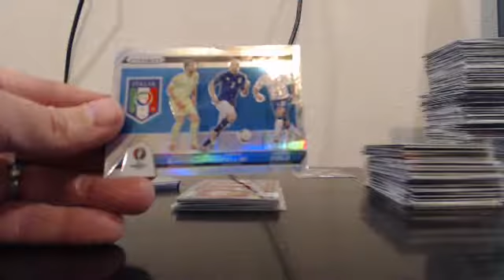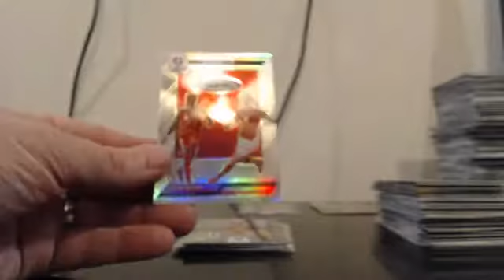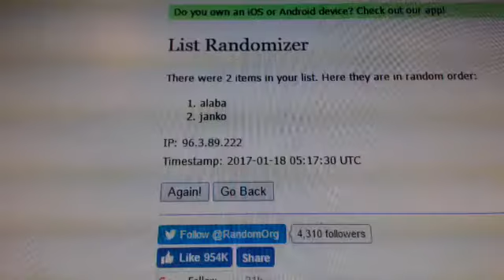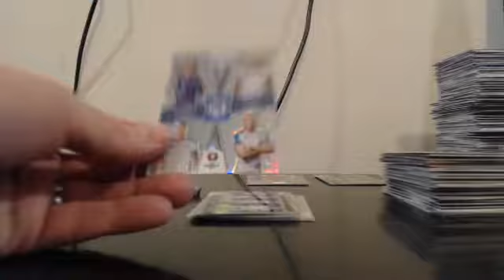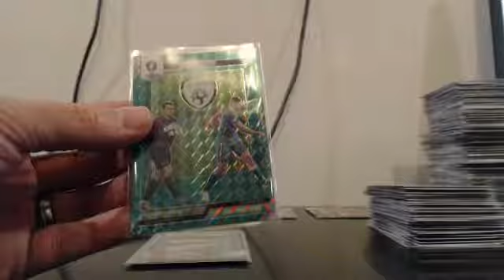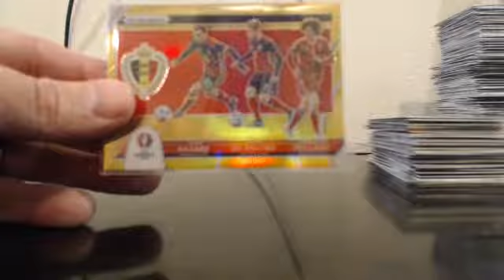2016 Panini Prizm Euro EUFA 2 Case Player Break EBAY Guzman_15 1-17-17 Randoms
2016 Panini Prizm Euro EUFA 2 Case Player Break EBAY Guzman_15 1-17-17 Randoms - Captured Live on Ustream